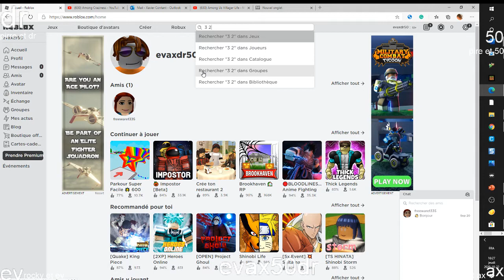ROBLOX EP 1